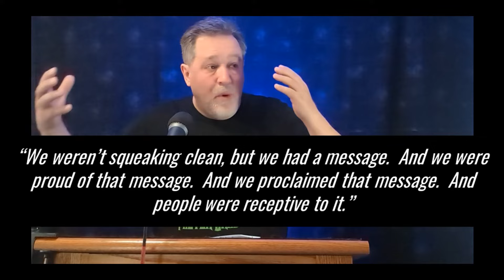The True Story of Rage of Angels' Rise & Collapse!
In this video - learn what happened to Christian Metal Band--Rage of Angels.  They released an amazing debut album in 1989.  The entire Christian hard rock and metal world LOVED IT, and then... they disappeared!  Why?  What happened?  In this video Pastor Brad (Christian Metal Pastor) & Danny Mariano (lead singer & founder of Rage of Angels) tell you to true story of how the band came together, got signed, and aburbptly disbanded!

SUPPORT The Pastor Brad Rocks Channel:
A)  Click the "$UPER THANK$" Button below my video!

WHO IS PASTOR BRAD?
Christian Metal Pastor. Heavy Metal Artist, YouTuber & Media Influencer.

PASTOR BRAD T-SHIRTS!

Pastor Brad is exactly who he sounds like, a Pastor named Brad--who is also an 80s style, Christian metal recording artist.  Growing up during the golden age of metal, Brad picked up the guitar in 1982.  In 1987 he became a Christian, a decision that revolutionized his life & continues to do so to this day. In 2004 he launched Pastor Brad Rocks as a platform for sharing his music with the world.  To date, Brad has released more than two hundred songs!

CHRISTIAN METAL PASTOR
Being both a Christian Pastor & a Hard Rock/Metal artist/music fan, Brad has a stong desire to serve the "heavy music" community.  The Primary Aim of The Pastor Brad Rocks Channel is to Rock You (everyone) Up for Jesus with Classic Style Christian Hard Rock & Metal Music, & Practical Bible Teaching.  Pastor Bob Beeman of Sanctuary International is another "Christian Metal Pastor" (who I respect deeply).  My hope is that this channel, in concert with others like Pastor Bob's will serve the Christian Hard Music Community well and reach Hard Rock & Metal Spiritual Seekers--with the Gospel of Jesus Christ!

EMBEDDED MUSIC CREDITS
Song: Full On